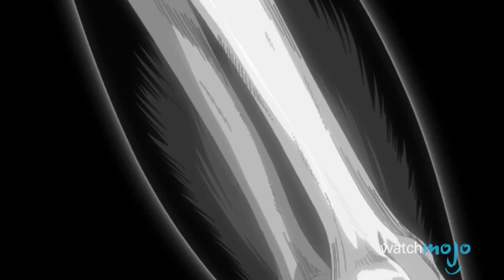Top 10 Anime Fights of 2017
It's been a year of brutal, bloody battles and these are the best of the best. In today's list we're looking at fight scenes from anime like Fate/Apocrypha, Berserk, Re:Creators, Sword Art Online: Ordinal Scale, One Piece, Boruto, Gintama, My Hero Academia, Attack on Titan, Dragon Ball Super, and many more! So its time to reveal your power level and fire some ki blasts, because fists are about to fly.

Special thanks to our user Ashjbow for submitting the idea on our interactive suggestion tool: WatchMojo.com/suggest

#10. Vlad vs. All Servants
#9. Guts vs. Grunbeld
#8. Altair vs. Everyone
#7. Kirito vs. Eiji
#6. Luffy vs. Sanji
#5. Boruto and Mitsuki Vs Shizuma
#4. Gintoki vs. Kamui